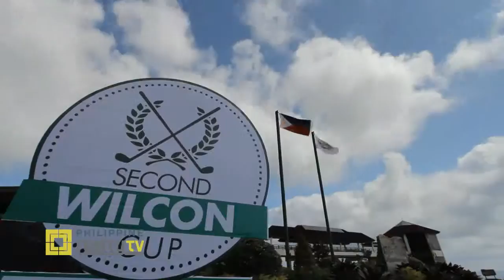2nd Wilcon Cup 2016